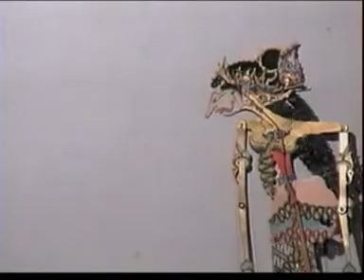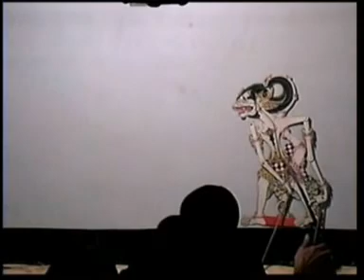Rekaman Wayang Kulit gaya Jawatimuran Ki Suleman lakon Zabbur DISC 2